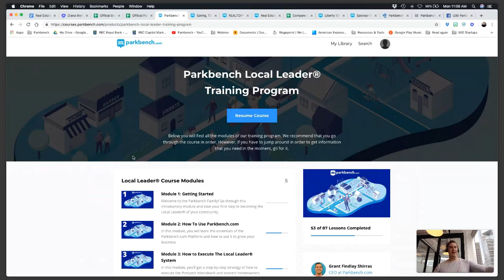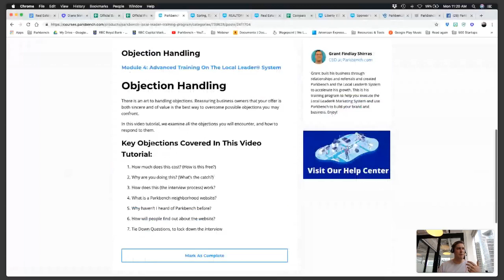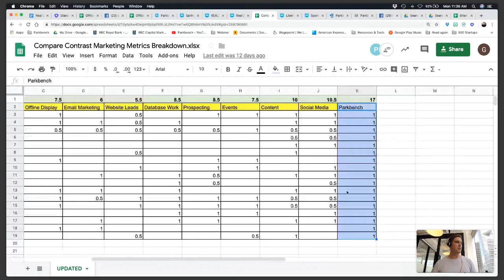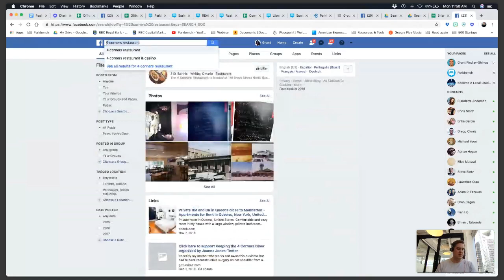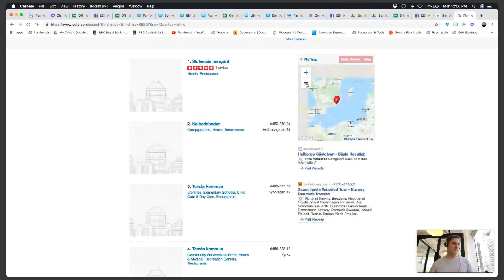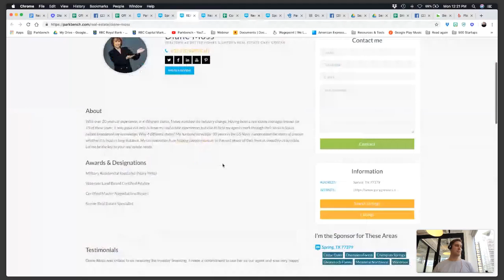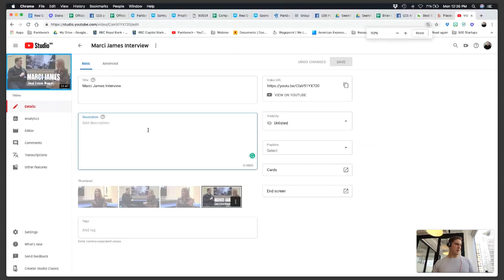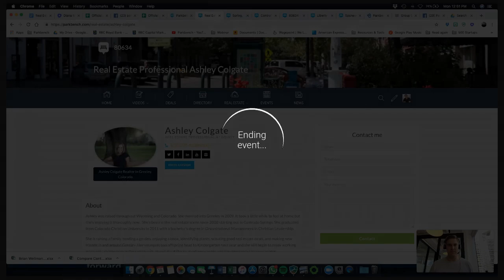Mastermind: How to book prospect interviews - Feb 18th, 2019